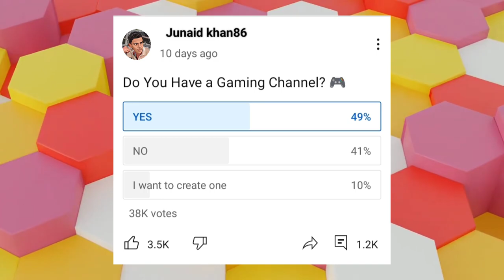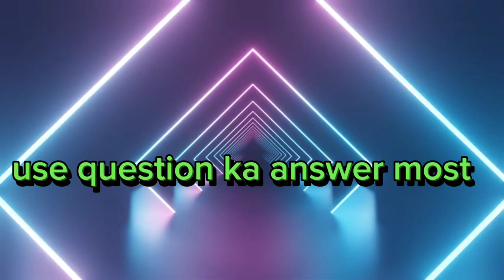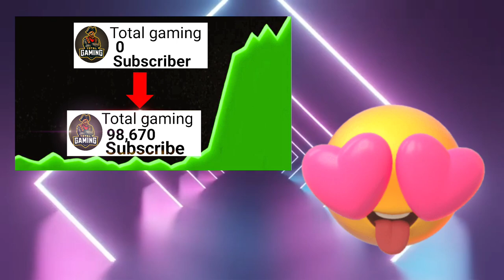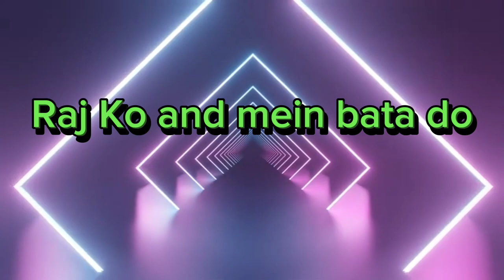How to Grow Gaming channel in 2023!!THE ULTIMATE GUIDE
How to Grow Gaming channel!!THE ULTIMATE GUIDE